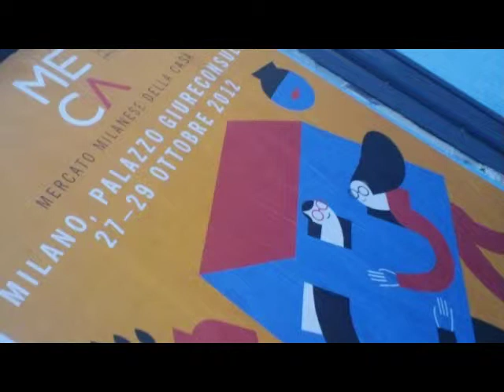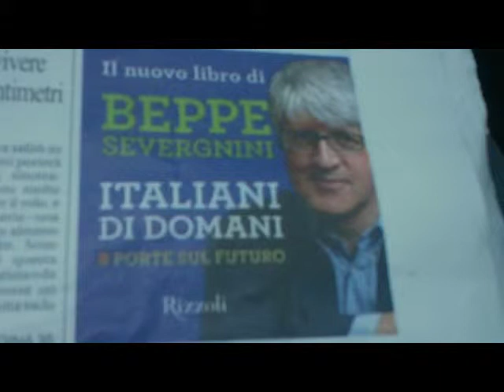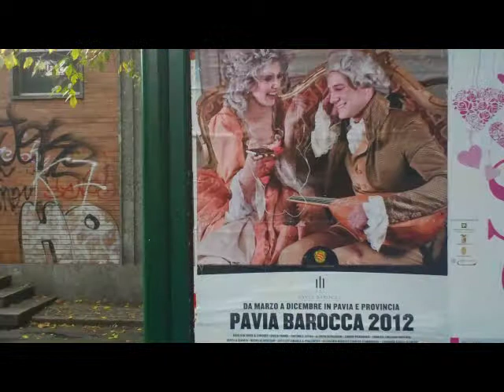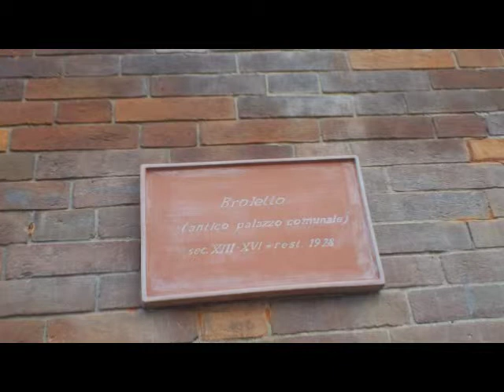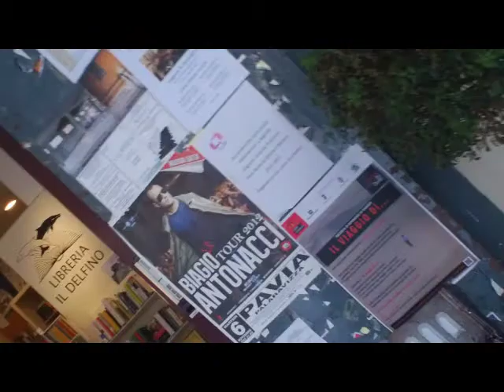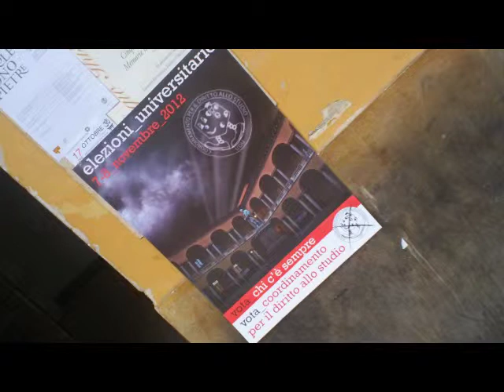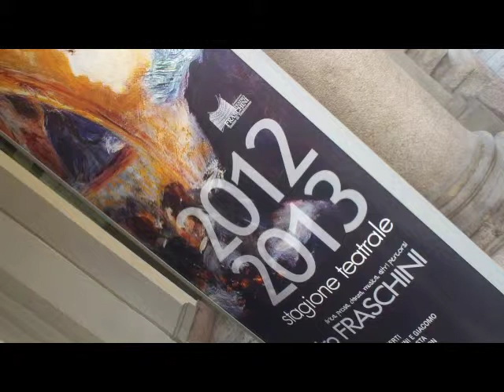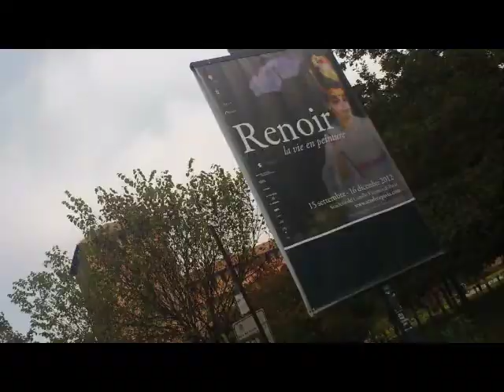MILANO PAVIA - Mini..Wandering...[by Sergio Conegliano]